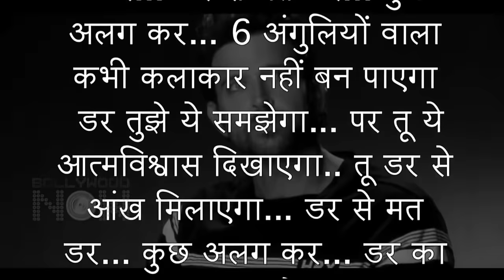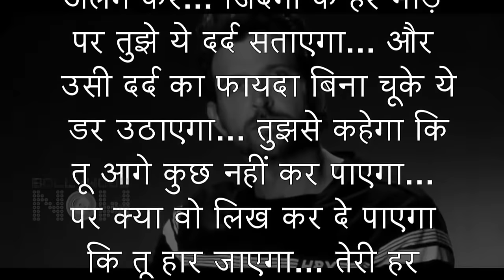Dar Se Mat Dar Motivation Speech || By Hrithik Roshan Sir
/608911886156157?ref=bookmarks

Motivation Ki Machine